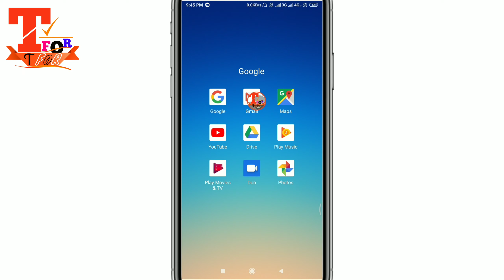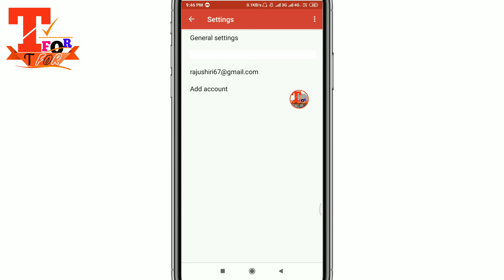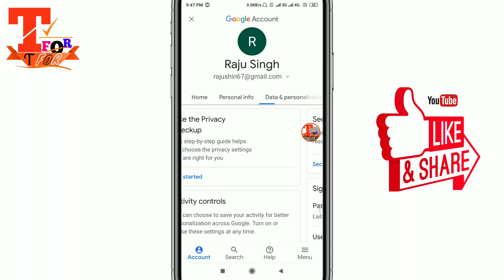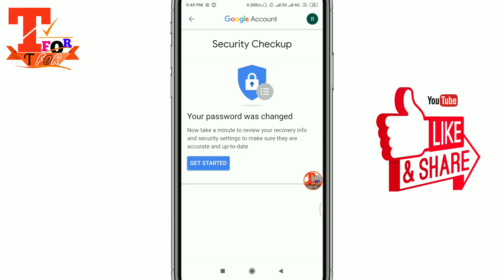Gmail id का password कैसे change kare new trick | how to change gmail id password easy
Dosto gmail id ka password kaise change kare new trick | how to change gmail id password easy way,
ki is video Gmail aap ka password change kaise karte hai | how to change gmail aap password ,
how to change gmail password step by step : gmail ka password kaise change kare easy way, gmail password reset, email password change kaise kare,